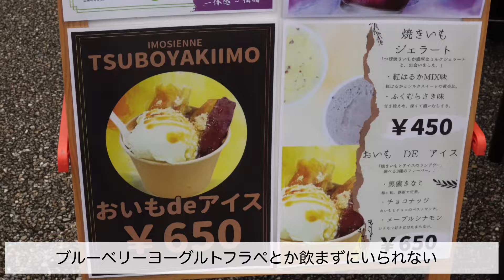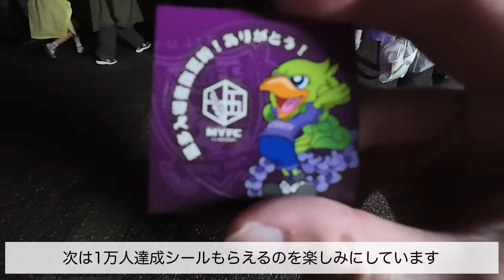【Vlog】梶川諒太成分多めな動画【2024年7月13日 J2 第24節 藤枝MYFC vs 愛媛FC 】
今回はしっかり批判をしておきたい。

集客をしっかりするなら点を取らないと・・・。
開幕戦も来場者数1万人チャレンジしてましたが、それに続いて今回も無得点。
新規ファン獲得のために大事な試合で結果を出さないとですね。
夏休みに向けて昨日は勝つべきだったと主張したいし、今回それでも藤枝を気に入ってくれた人のために次こそは勝利を。
次回のホーム戦は勝ち以外求めませんよ。

動画内では梶川選手成分たっぷりです。

【撮影機材】
DJI OsmoAction4
SONY ZV-E10